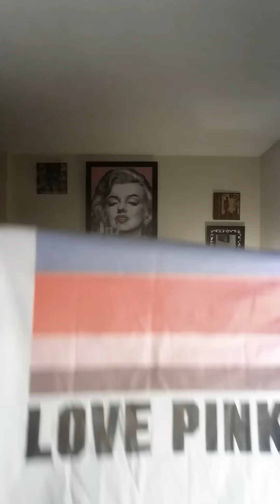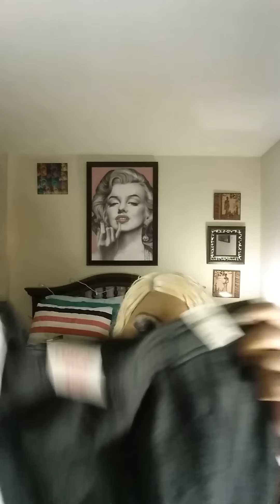PLUS SIZE CLOTHING HAUL January 26, 2017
The items were gifted for Xmas or purchased by me, from:
Victoria Secret Torrid Lane Bryant Walmart  Old Navy Marshall's and Dress Barn.